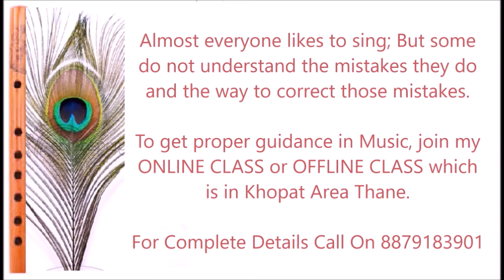Live Real Life